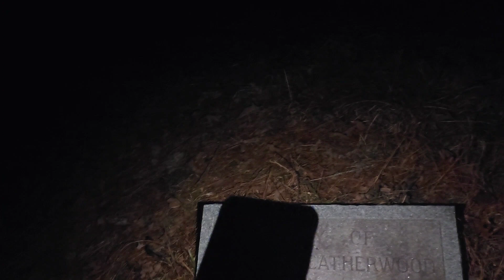Found bones at the old white oak cemetery in Dallas Ga. (sacrificing?)